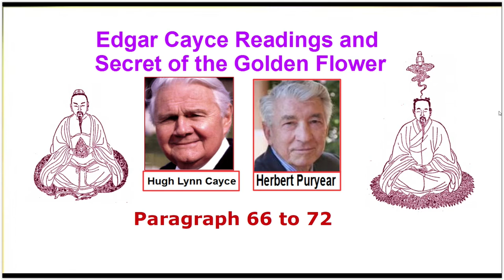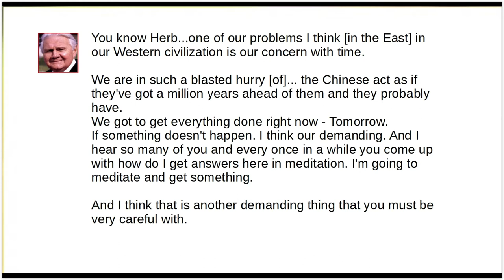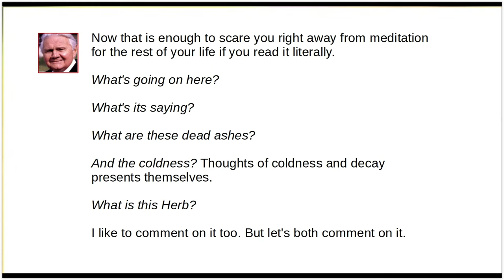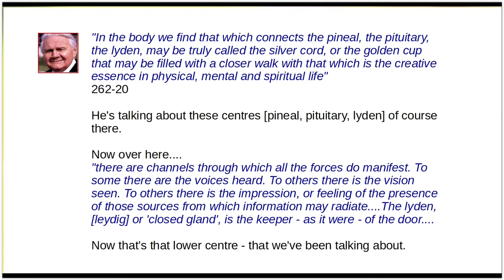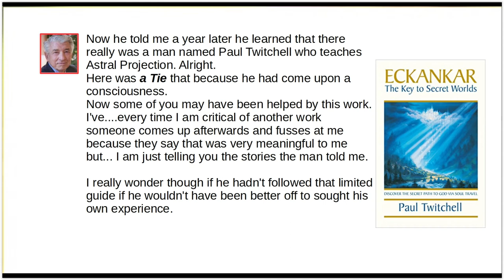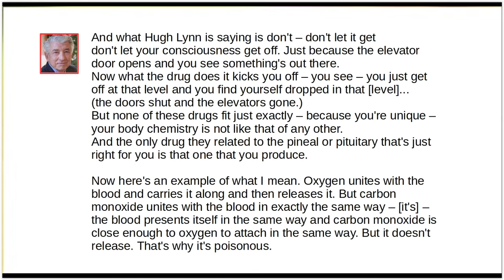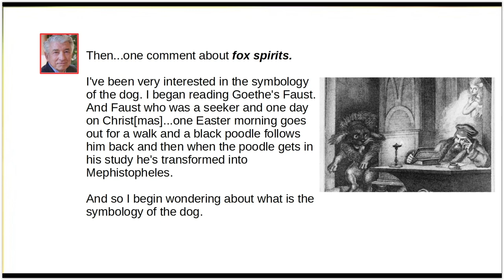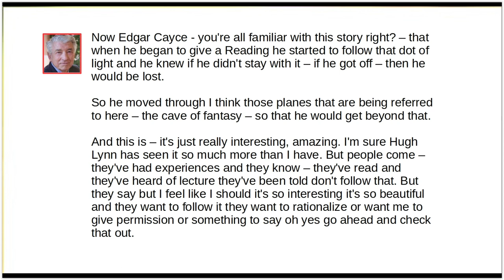Edgar Cayce and Secret of the Golden Flower - Paragraph 66 to 72